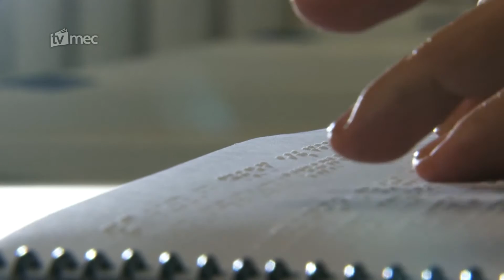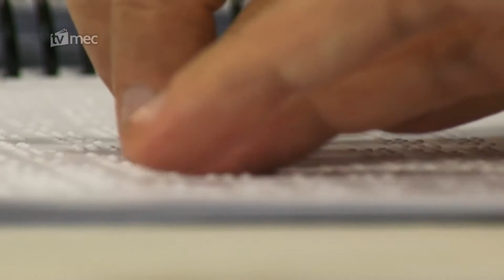MEC realiza encontro da Comissão Brasileira do Braille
A Comissão Brasileira do Braille se reuniu em Brasília para o primeiro encontro do exercício do mandato 2017/2019. O MEC deve normatizar a linguagem Braille ainda neste semestre.